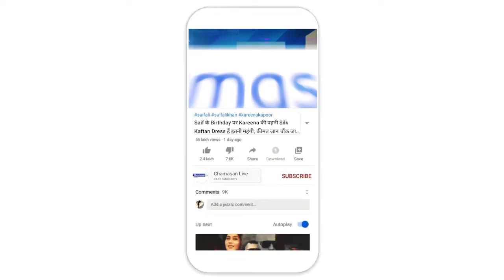देश में बेकाबू हो रहा Corona, एक दिन में रिकॉर्ड किए गए 97,570 नए मामले | Ghamasan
भारत में कोरोना की रफ़्तार बेकाबू हो गई है। हर रोज तेजी से बढ़ रहे आंकड़ों के चलते अब देश में कोरोना मरीजों की संख्या 46 लाख के पार पहुंच गई है। वहीं, मरने वालों की संख्या भी 77 हजार से ज्यादा हो गई है. महाराष्ट्र देश का इकलौता राज्य है, जहां 10 लाख से ज्यादा लोग कोरोना की चपेट में है।